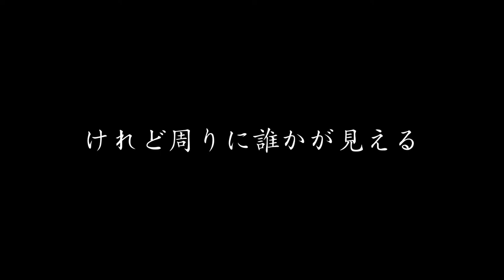宮川サキの『キャラクター大図鑑』2020上下告知ver4